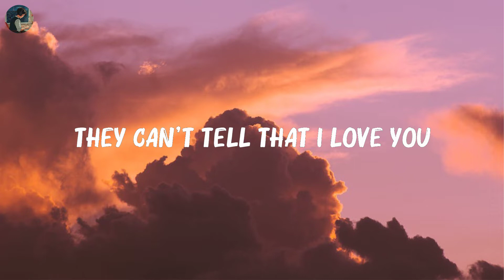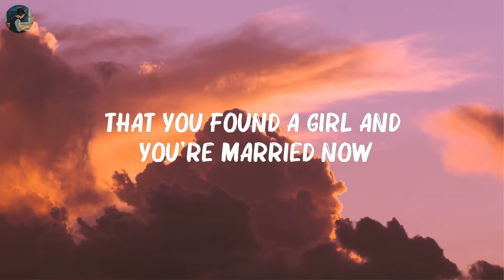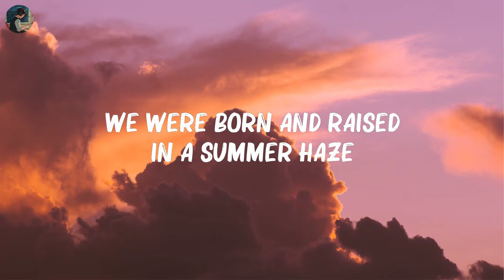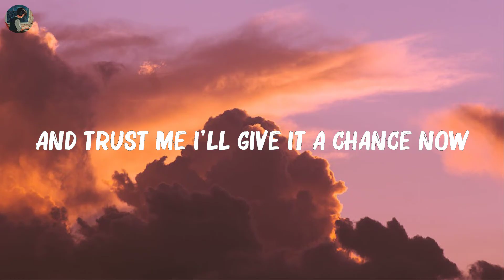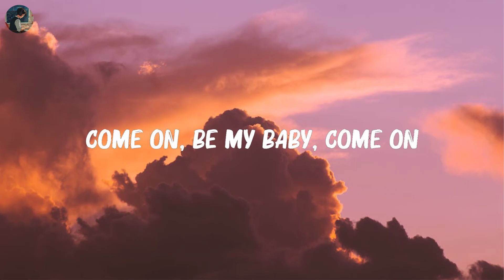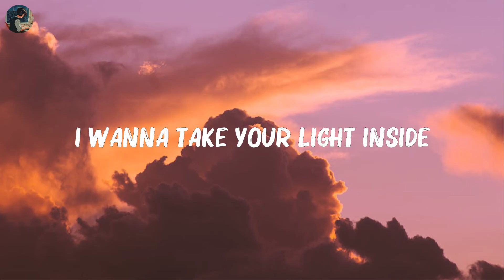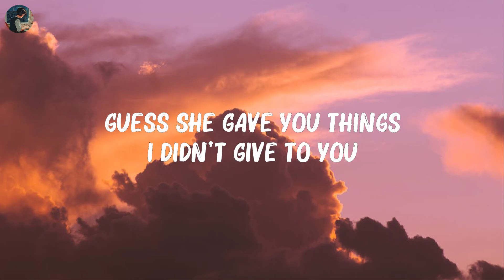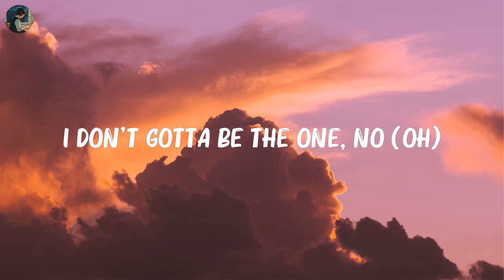The Weeknd, JENNIE, Lily Rose Depp - One Of The Girls (Lyrics) | Adele, Ed Sheeran,... Hot Lyrics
The Weeknd, JENNIE, Lily Rose Depp - One Of The Girls (Lyrics) | Adele, Ed Sheeran,...